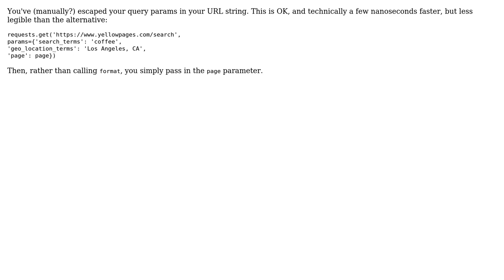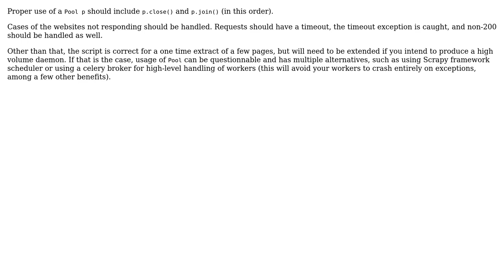Code Review: Extract name, address and phone number from some web pages using multiprocessing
With thanks & praise to God, and with thanks to the many people who have made this project possible! | Content (except music & images) licensed under CC BY-SA | Music | Images & others | With thanks to user Toby Speight user robots.txt user Reinderien user Arthur Hv and the Stack Exchange Network Trademarks are property of their respective owners. You are responsible for your own actions.